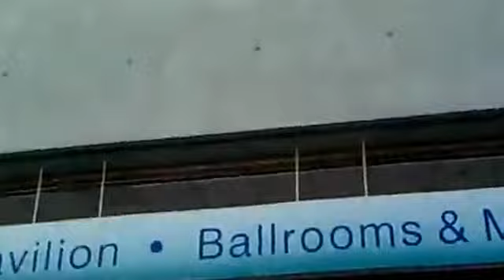SDCC RobotechX Fan Table Video Directions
Help for San Diego Comic Con attendees on how to find the Robotech Fandom booth.